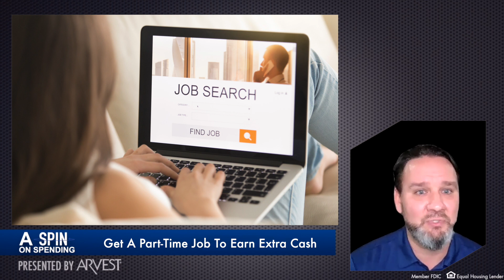Tips for Earning Extra Income - A Spin on Spending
Most of us could use some extra money every now and then - whether we’re saving for something special, or just want a little extra in our account between paychecks. In this episode of a Spin on Spending we're giving you a few tips to earn extra income.